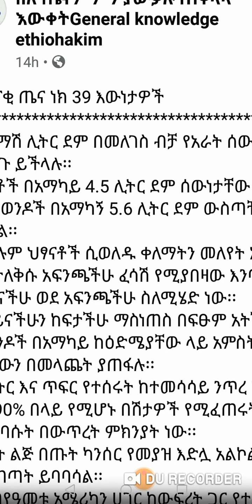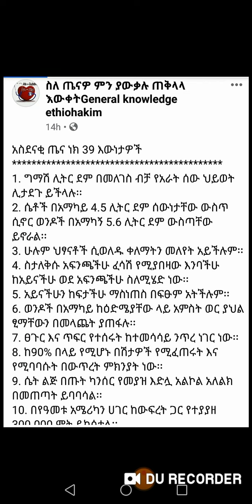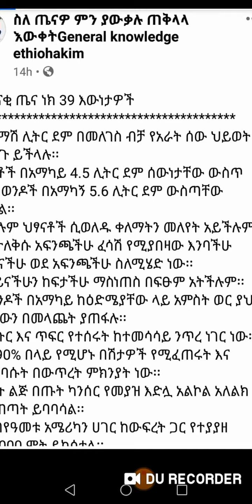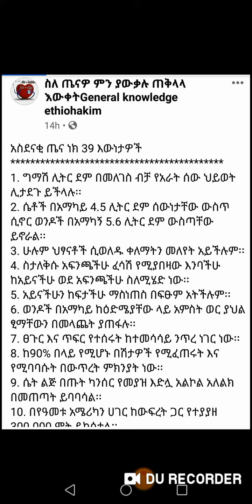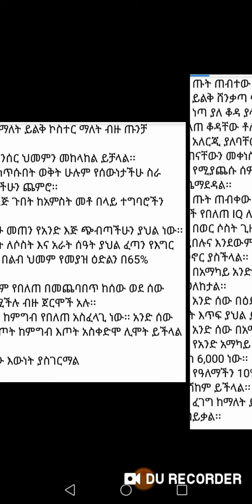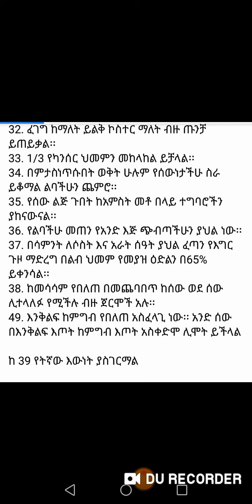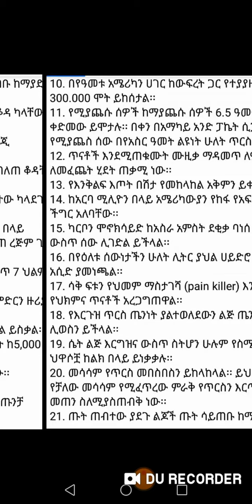General knowledge about health ጠቅላላ እውቀት ስለ ጤናችን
G.N,A.H  ስለጤናችን